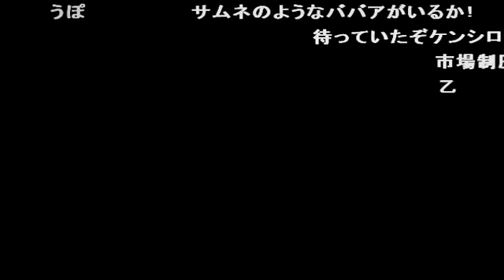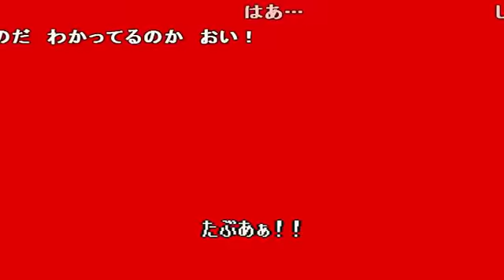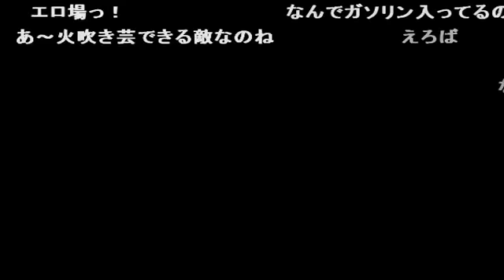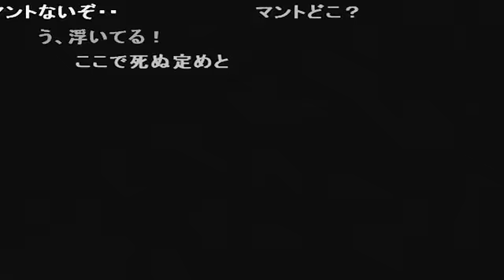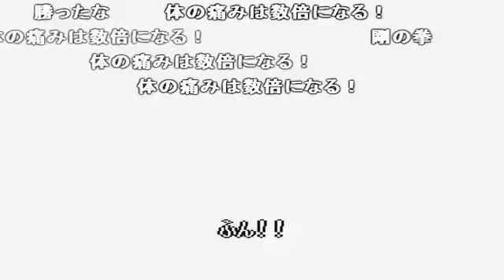コメ付き 【TAS】北斗の拳 世紀末救世主伝説 ノーダメージプレイ 第五章 前編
ヒャッハー!新鮮なヒャッハーだぁ〜! ああああああああああ めっちゃ走る病人 So, the horse, it can fly? おまえだよ グレイフォックスやめろw 何役やんねんw 逃げるの得意だし dpsの為にガードさせるで吹いたw 某視聴者「(また制作放置して)ゆるさねぇ!!」
「てめぇらのインクは、何色だぁ～!!」